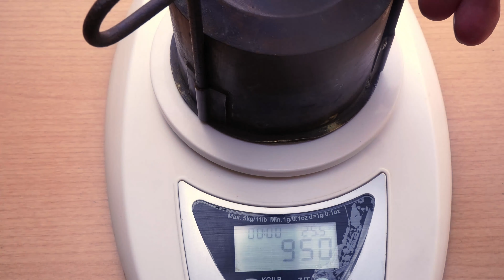Alcohol Stove - restoration and test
Restoration and testing of an old alcohol stove.
Purchased for a few euros on the internet, it seems in good condition,
it just needs a deep cleaning. I've never had one and I really like its simplicity, I'm curious to try it